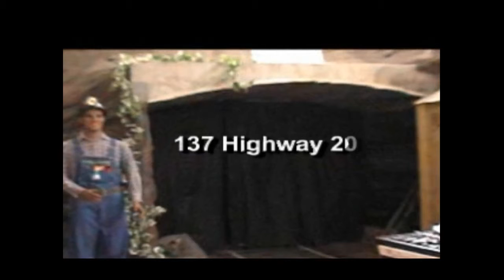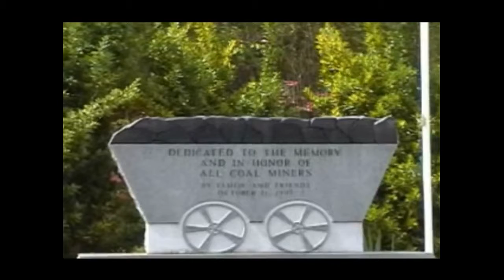Americanlifestylenet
Video's uploaded on You Tube are just a sample of the video stories and programs available on The American Lifestyle Network's web site . Sign reads:Home of .

Video's uploaded on You Tube are just a sample of the video stories and programs available on The American Lifestyle Network's web site .

Sign reads:Home of the University of Montevallo, American Village and the Alabama Veterans Cemetery, Montevallo is located in the geographical center of .